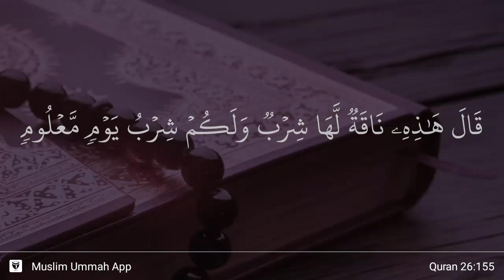Ash-Shu'ara' ayat 155